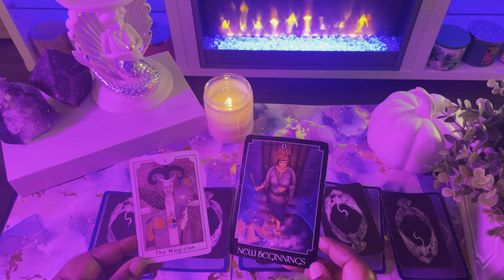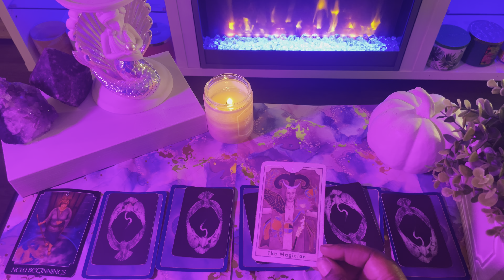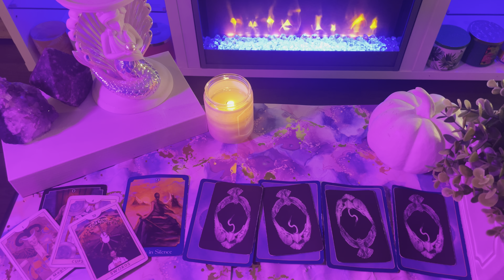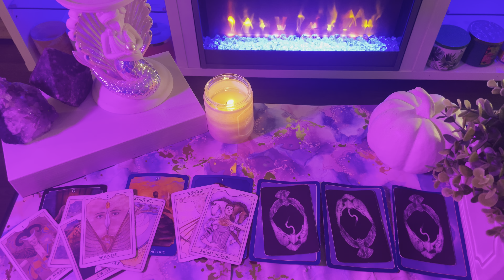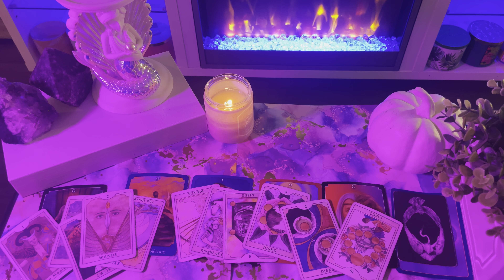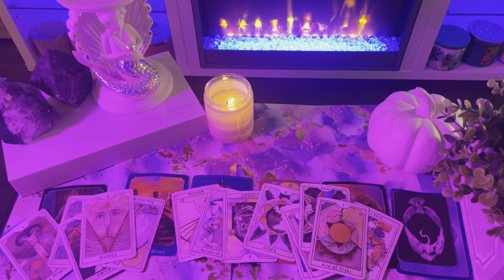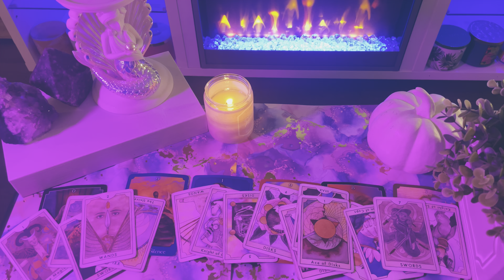Taurus ♉️ The NEXT 72HOURS!! (Aug.30th-Sep.1)Tarot Card Reading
This is a tarot card reading for the zodiac sign taurus. this channel is about making tarot easy to understand and to navigate in life via the tarot.

My Favorite Tarot/Oracle Decks:
 Arcanum tarot
Butterfly Oracle Cards
 Mystic Mondays
Smith Waite Tarot Deck
 Prism Tarot